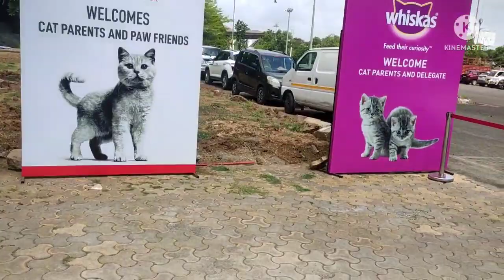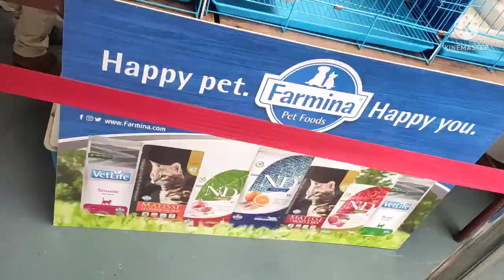FCI Asia's Biggest Cat Show Mumbai 2022 with Actress Reah Chakraborty, Fci ka sabse badha cat show